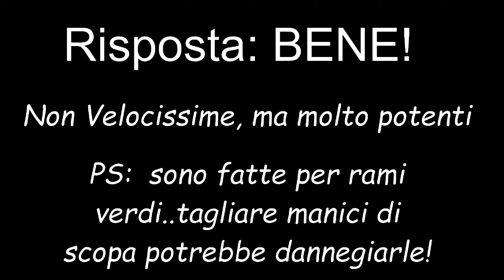PAAS20-Li A1 Come tagliano le Cesoie batteria Lidl? How do Lidl's battery-powered shears cut?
Risposta:tagliano  bene.
Potenti, relativamente veloci..un po pesanti.
PS: per il test io ho tagliato un manico di scopa. ma sconsiglio di usarle in questo modo perché si potrebbero danneggiare
PS2: Meglio ingrassare con un buon grasso per coppie coniche, gli ingranaggi della cremagliera, una buona lubrificazione senz altro allunga la vita dell'utensile.

Answer: they cut well.
Powerful, relatively fast...a little heavy.
PS: for the test I cut a broom handle. but I advise against using hear in this way because they could be damaged, as they are made to cut green wood, but here i wanted to test the raw cutting power of the tool.
PS2: Better to grease the rack gears with a good grease for bevel gears, good lubrication will certainly extend the life of the tool.